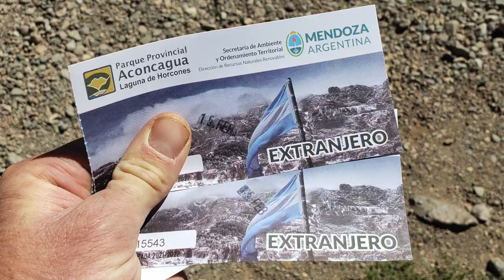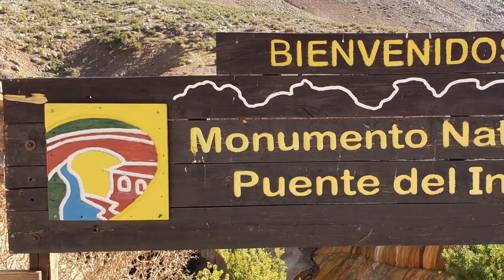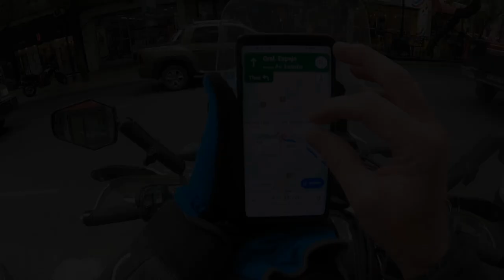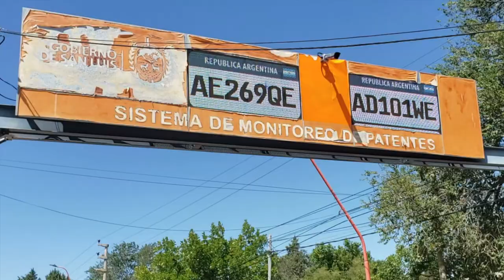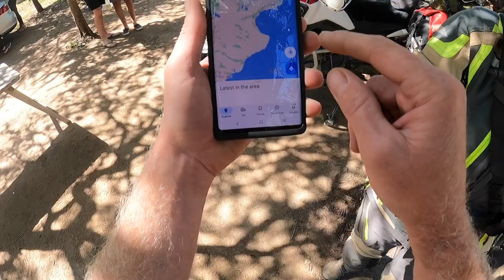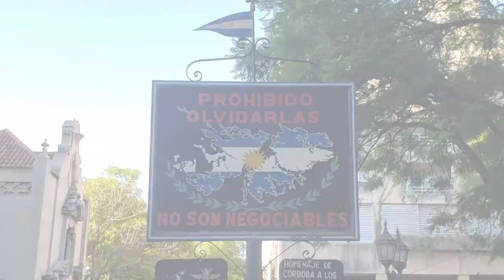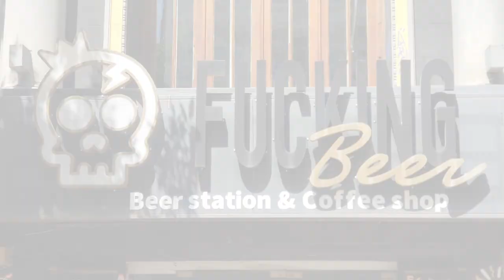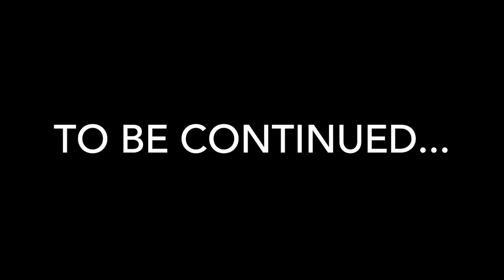Crossing Argentina - The Journey from Mendoza to Córdoba (S3:E26)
Departing the Andes Mountains, Chad and Rose set their sites on Buenos Aires on the Atlantic Coast of the Continent. But first, they must cross the grasslands of San Luis, and pay homage to Argentina's formal Capital, and one of South America's most historic cities - Córdoba...

GIVI LUGGAGE AND ACCESSORIES:
35 Liter Inner Bag
45 Liter Inner Bag

Honda Africa Twin ADV Motorcycle Motocamping Mototravel Andes Mountains